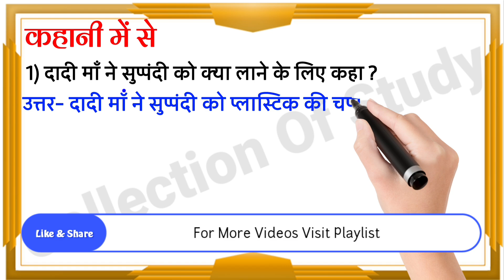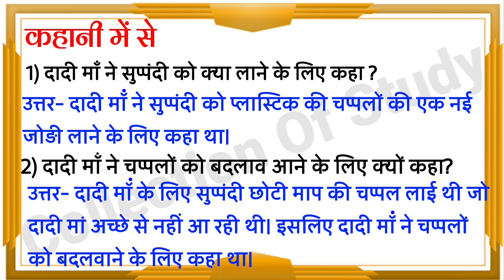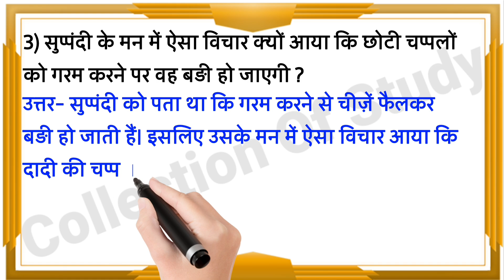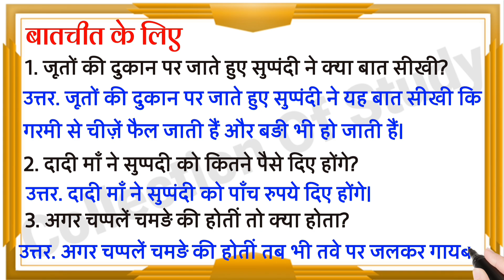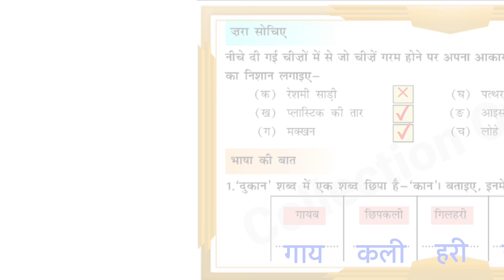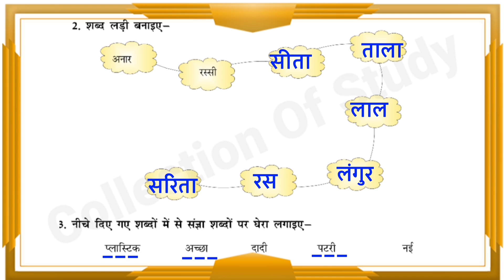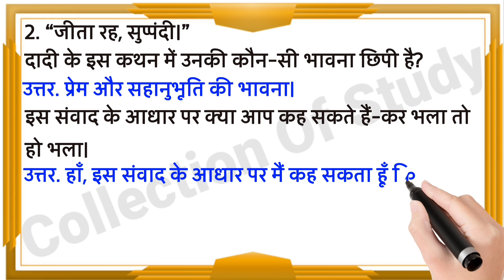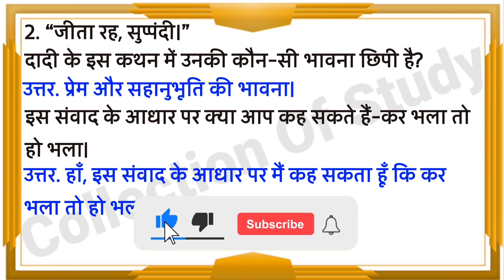फैलती चप्ल्ले Question Answer | Dav Class 4 Hindi Chapter 1